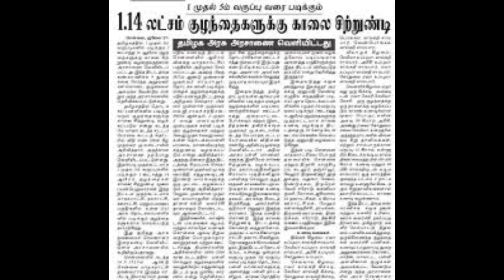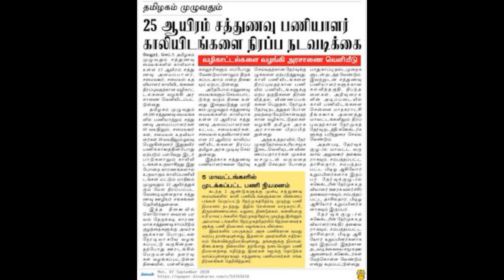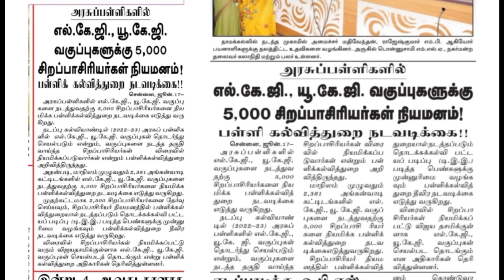🔥வந்தாச்சு 🔥அங்கன்வாடி வேலை புதிய அறிவிப்பு முதல்வர் அரசாணை வெளியிடு | government jobs 2022